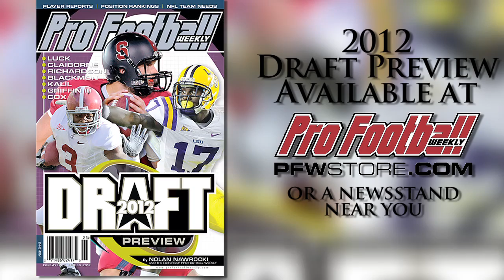Merrimack LB Shawn Loiseau Draft Profile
Merrimack LB Shawn Loiseau put up ridiculous record-breaking tackle numbers at Merrimack. But NFL evaluators know that came against only marginal competition.